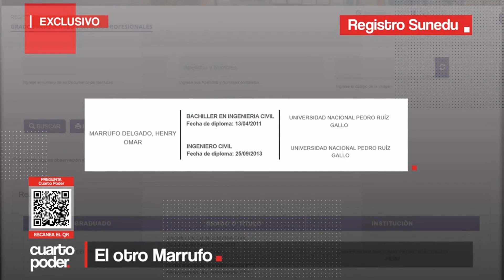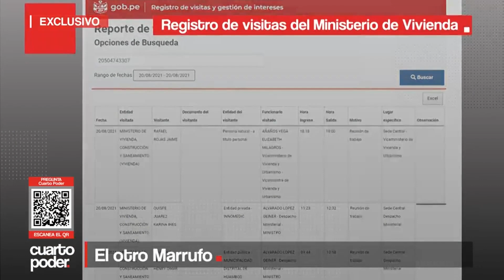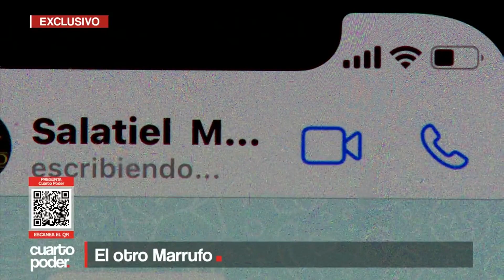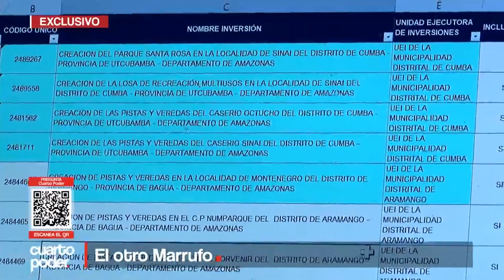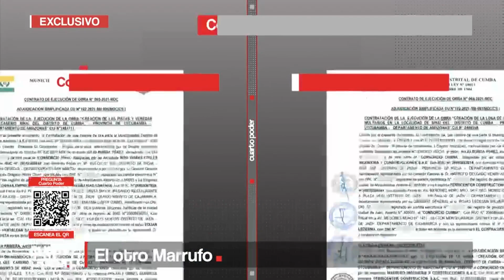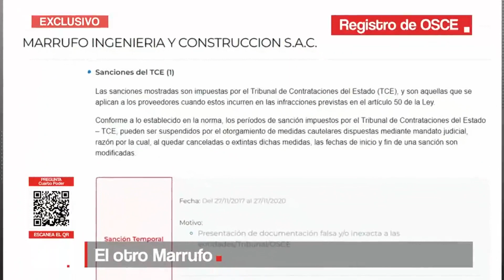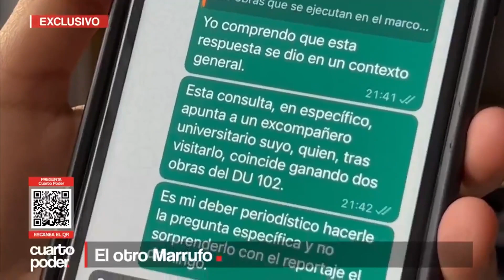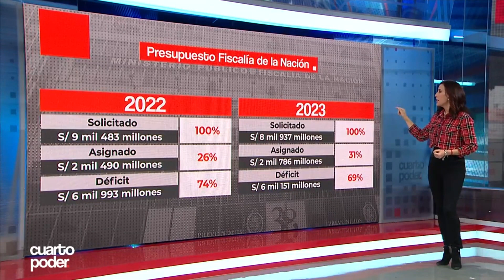Los vínculos no conocidos del exministro Geiner Alvarado | Cuarto Poder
Los vínculos no conocidos del exministro Geiner Alvarado con un empresario constructor ganador de dos obras por casi 2 millones de soles.

Juntémonos Más.